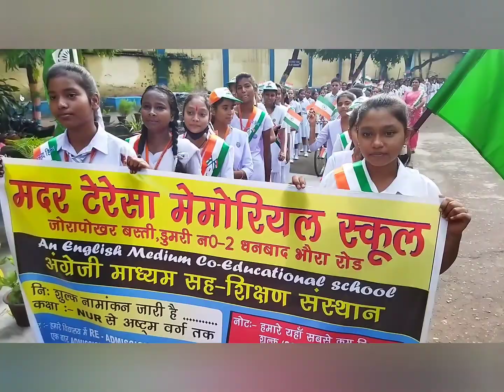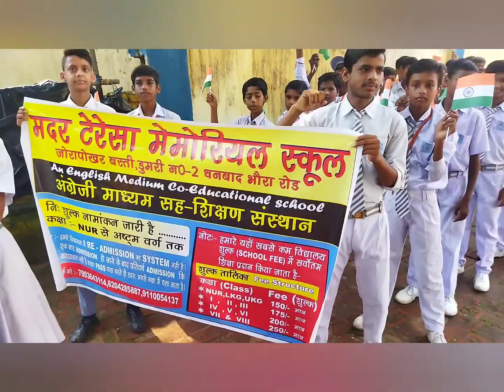Teresa Memorial School Dumri No. 2, Jorapokhar